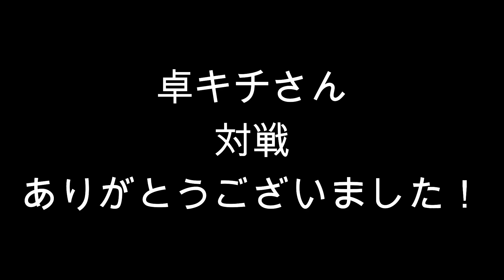【卓球】初コラボ！！人気卓球YouTuberの卓キチさんとガチンコ対決！！【試合】試合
な、な、な、なんと！！
遂にあの有名卓球YouTuberの卓キチさんとのコラボ！！
トックンＶＳ卓キチさんの動画をお送りします！！
ガチンコ対決の結果は果たして？？

卓キチさんの方でも対戦動画が上がっておりますので、そちらもぜひご覧下さい😊⬇️

おすすめの動画はコチラ⬇

【卓球】福井県国体予選第1試合！！VS佐々木優和選手！（ミナミラボ）【試合】

【卓球】Deathサーブの使い手が仲間になりたそうにこちらをみていたので仲間になってもらいました。【サーブ】

【卓球】東京選手権東京都予選会！ケアリッツアンドパートナーズ所属の玉置選手と対決！！【試合】

【卓球】全日本チャンピオンVS全日本チャンピオン！！ファースト卓球スクールの大矢選手と試合をしたら大激戦になりました。【試合】

【卓球】女子Tリーガー選手がやはり強いと思ったことがあったので共有します。

【卓球】全日本社会人予選シングルス！リコーの池田選手と超大激戦になりました。【試合】

【卓球】東海学生１部の中京学院大学、廣田選手とトックンが対決したら激戦になりました【試合】

【卓球】超激戦！！中央大学所属の坂田選手と一進一退の攻防になりました。【試合】

サンクスプロジェクト
トックン（徳島 剛・2019年全日本社会人選手権ダブルス 優勝）

卓球場SENATAKU（トックン・サンちゃんが所属する卓球場）